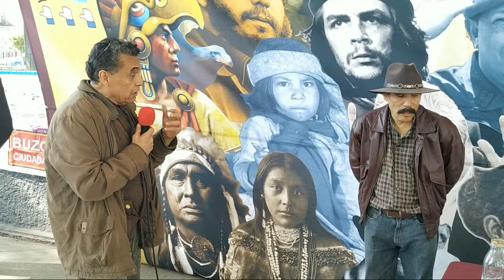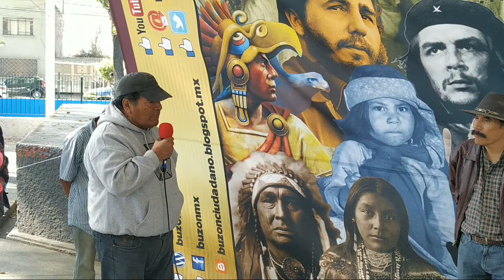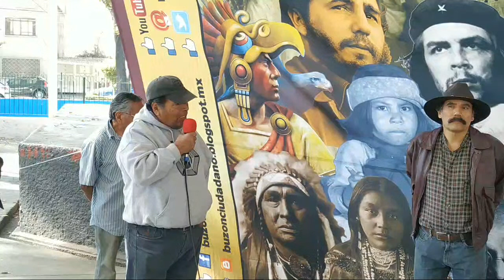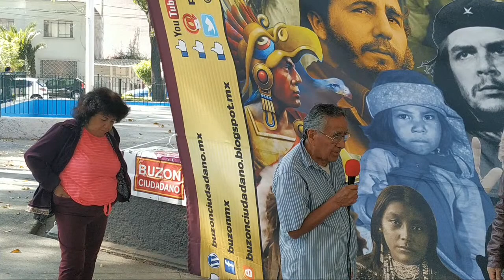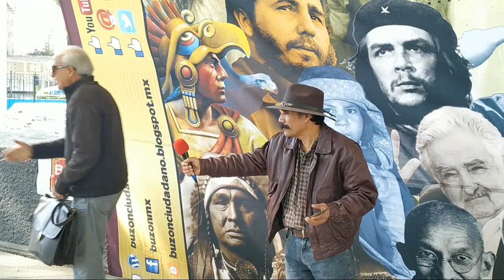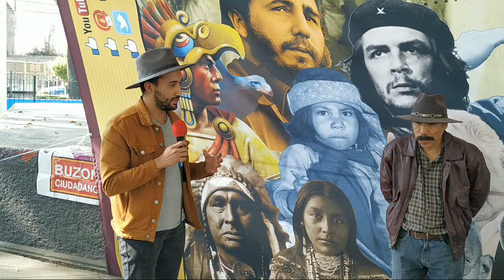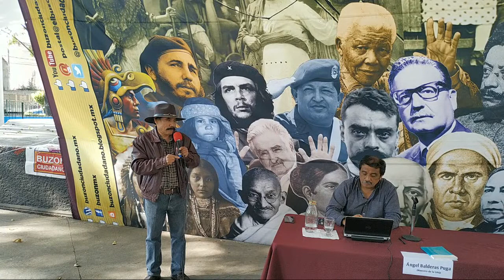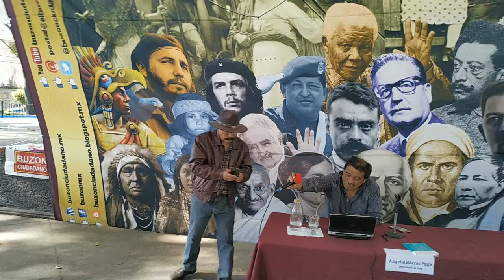MORENA, 4T y Latinoamerica